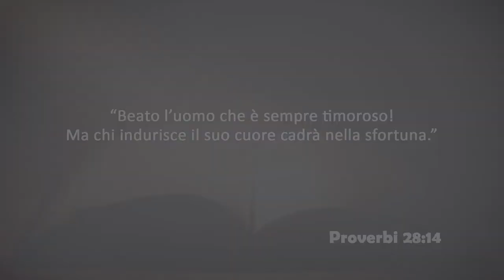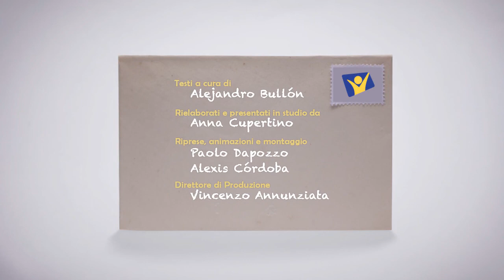Venerdì 23 novembre 2018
Proverbi 28:14
Beato l’uomo che è sempre timoroso! Ma chi indurisce il suo cuore cadrà nella sfortuna.

Testo di A. Bullon, adattato e presentato in studio a cura di Anna Cupertino.